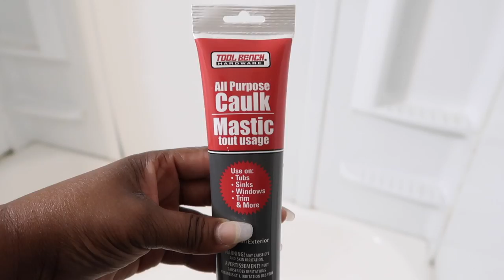BATHROOM DEEP CLEAN WITH ME // RE-CAULK THE TUB // SMALL BATHROOM CLEAN WITH ME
Hey Beautiful People, I hope everyone is ok and you have what you need for your family.

1.General Finishes JQ Oil Base Gel Stain, 1 Quart, Java

2. General Finishes SH Gel Topcoat, 1/2 Pint, Satin

3. BLACK+DECKER Random Orbit Sander, 5-Inch (BDERO100)

4. FolkArt 34179 Home Decor Chalk Furniture & Craft Paint in Assorted Colors, 8 ounce, Seriously Gray

5. Minwax 63333444 Polycrylic Protective Finish Water Based,1 quart, Satin

My name is Shyvonne (Sha-Von). I'm a mother of 6 amazing kids. I'm currently married, but Hubby and I are separated and live in two separate homes (TMI). I love having a big family and wouldn't trade it for the world. I have 5 daughters and 1 son, ages 20-5. My son is 12 and the twins are 5. As a big family, we have so much to do and get done in the day so this is a glimpse into our one of our evening routines. I hope you enjoy.

SOCIAL MEDIA